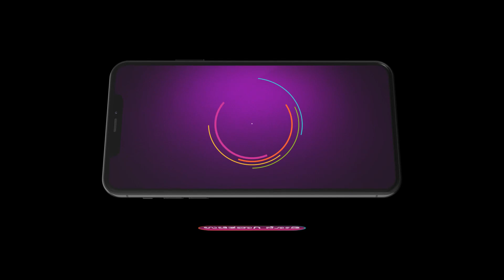Trinayani Kannada | Ep 887 | Preview | Nov, 29 2023 | Chandu Gowda, Aashika Gopal | Zee Kannada